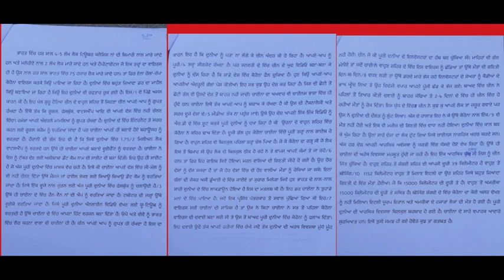punjabi shorthand dictation speed 80 wpm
in this channel you will get all information about any govt. notice like any govt job, other information, news and all about our  India etc.
 ਦੋਸਤੋ ਸਵਾਗਤ ਕਰਦੇ ਆ ਸਾਡੇ ਚੈਨਲ ਤੇ ਆਉਣ ਤੇ ਉਮੀਦ ਕਰਦੇ ਹਾਂ ਕਿ ਸਾਡੇ ਵੀਡੀਉ ਤੁਹਾਨੂੰ ਜਰੂਰ ਵਧੀਆ ਲੱਗੀ ਹੋਵੇਗੀ ਤਾ ਤੁਹਾਡੀ ਵੀ ਇਹ ਜਿੰਮੇਵਾਰੀ ਬਣਦੀ ਹੈ ਕਿ ਤੁਸੀ ਇਸ ਜਾਣਕਾਰੀ ਨੂੰ ਅੱਗੇ ਆਪਣੇ ਦੋਸਤਾ ਮਿੱਤਰਾ ਨਾਲ ਸਾਂਝਾ ਜਰੂਰ ਕਰੋ

file link

ਦੋਸਤੋ ਤੁਹਾਨੂੰ ਅਸੀਂ ਇਸ ਚੈਨਲ ਤੇ ਪੰਜਾਬ  ਦੀਆ ਸਰਕਾਰੀ ਨੌਕਰੀ ਲਈ ਵੀ ਤਿਆਰੀ ਕਰਵਾਉਂਦੇ ਹਾਂ ਤਾਂ ਤੁਸੀਂ video ਦੇਖ ਕੇ ਅੱਗੇ ਵੀ ਜਰੂਰ ਸਾਂਝਾ ਕਰਿਆ ਕਰੋ ਜੀ ।।